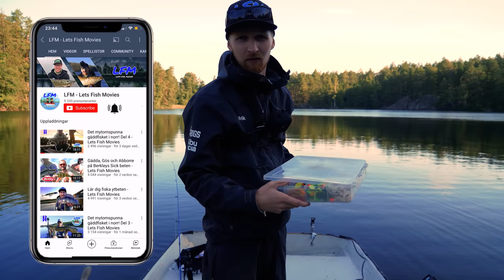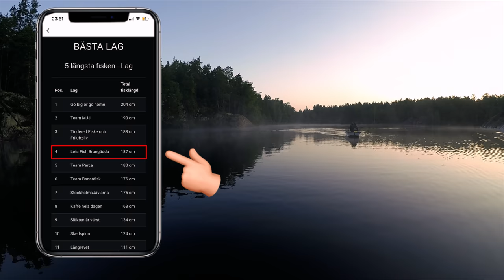Sommarborren. Battle of the lakes - Lets Fish Movies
Väkommen till en ny film av oss i Lets Fish Movies. I detta avsnitt kommer ni få hänga med Linus och Fredrik i varain båt!

Båt 1
Linus - Let's fish movies
Jonas - Team Nitro
Andre - Team Nitro

Båt 2
Fredrik - Lets Fish Movies
Janne - Team Brungädda

I detta avsnitt kör vi en tävling i Västervik vid namn Battle Of The Lakes Sommarborren!
Båt 1 lyckas tyvärr inte alls under dagen men Båt 2 lyckades komma på plats 4 av 23! I en av klubbens svårarte sjö! Sjukt bra jobbat av grabbarna i Båt 2!

Vi kommer i denna film köra spinnfiske efter abborre och försöka dra fem stora abborrar för att ta hem tävlingen.
Lets Fish!

Pinewoods hemsida där ni hittar våra kläder vi använder oss av i filmen.

Lets Fish!